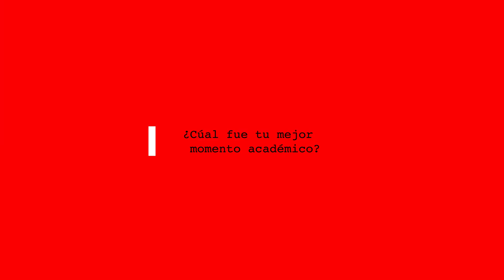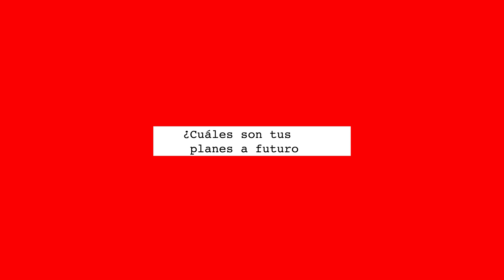Testimonio de nuestra graduada del CTS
Escuela de Gastronomía en Quito, Ecuador.